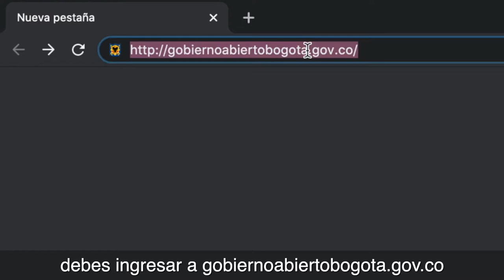Así puedes inscribir tu propuesta a los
Los habitantes de Bogotá nunca habían estado tan cerca de tomar decisiones tan importantes para sus barrios.

Son cerca de $2 billones destinados a apoyar los proyectos  de los ciudadanos para su localidad.

¡Inscribe tu propuesta ya! 👉 bogotalocal.gov.co